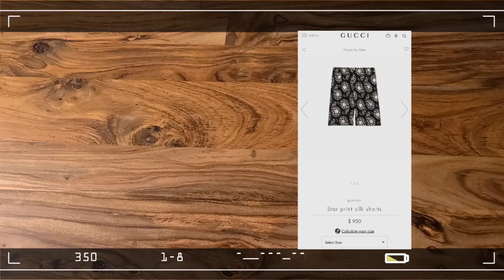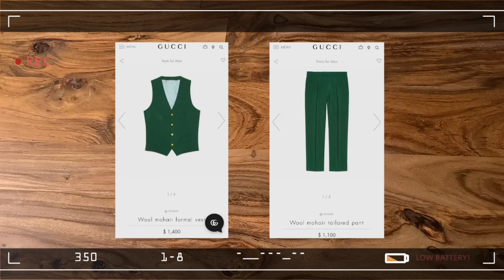BTS 'Dynamite' Music Video Outfit MV 방탄 명품 의상 정보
이번에도 역시 너무 이쁜 의상으로 뮤비 등장 했네요
하나하나 설명 해 드릴께요
아직 제가 초보라 사진으로 영상 편집이 미숙해요
그리고 다음주가 아니고 이번주입니다 ^^
모자라지만 재미있게 봐주세요
더욱 공부 많이 해서 조금씩 나아지는 모습 보여드릴께요